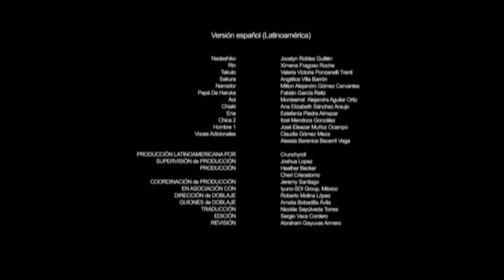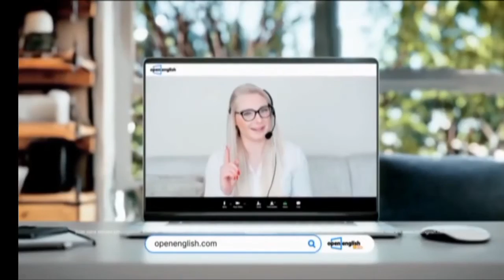Cartoon Network México - Tandas Comerciales (Agosto 2022) (2)